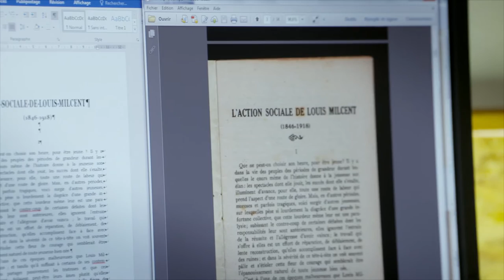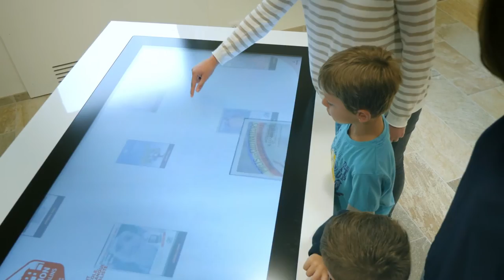Passé, présent et avenir à la Maison de Salins du Crédit Agricole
Publipresse a conçu et développé la table tactile pour le compte de la Fondation Maison de Salins inaugurée en octobre 2016.
Après plusieurs mois de développement, cette table tactile d'un format de 55'' présente de façon ludique l'évolution du mutualisme et de la coopération depuis la création de la première caisse du Crédit Agricole à Salins-Les-Bains en 1830.